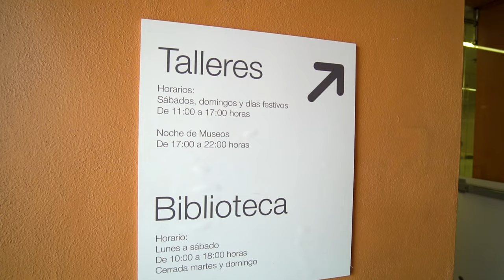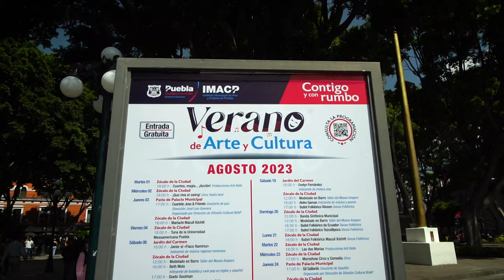What to do in Puebla Mexico 2024 | 5 free art and cultural events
Puebla is one of the best destinations to experience art and culture in Mexico. In this video we'll share what to do in Puebla Mexico to experience art and culture. We'll share 5 free events from the traditional ceramic craft of talavera to musical presentations like mariachi and folklorico dances. 2023 is a great year to visit Puebla since there are so many fun activities happening. Puebla is a short bus ride away making it a perfect weekend getaway or even a day trip if you're short on time.

Video Chapters
00:00:00 Introduction
00:00:39 Uriarte Talavera Tour
00:02:18 Museo Amparo Workshops
00:03: 49 Mariachi Thursdays
00:04:45 Folklorico Dances
00:05:50 Municipal Palace Art Gallery